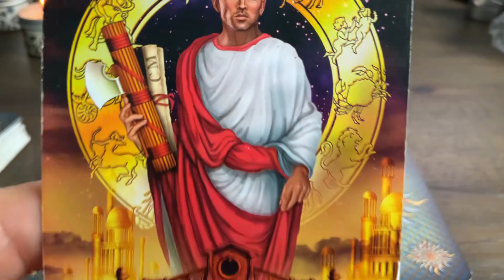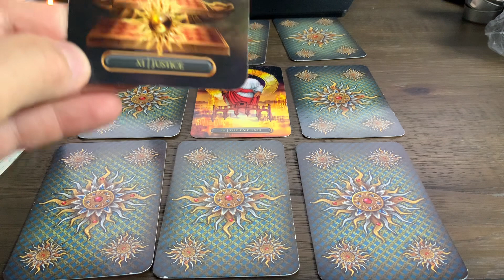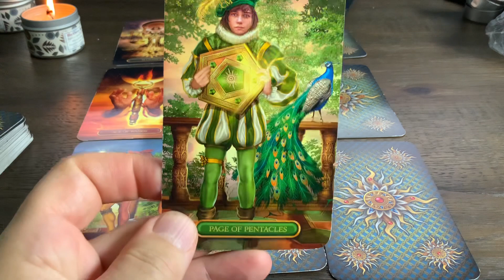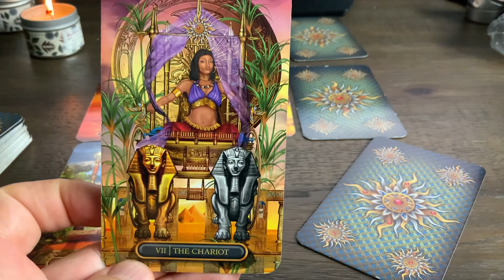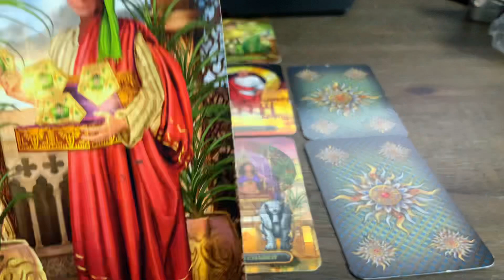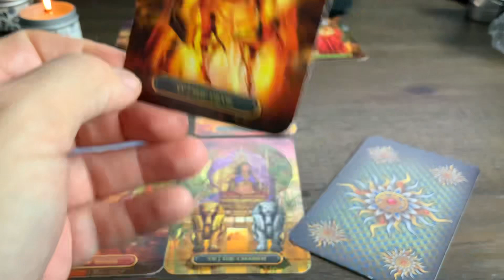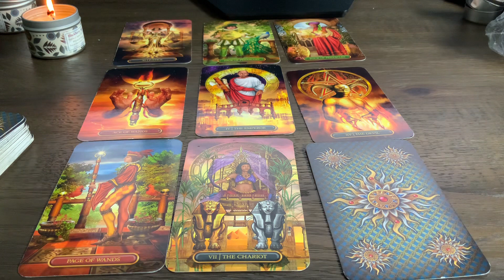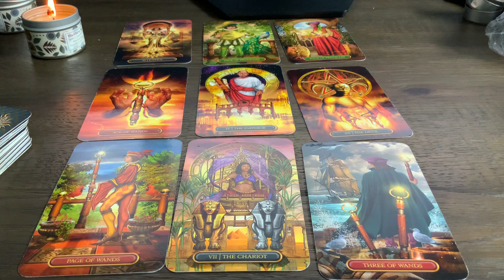♎️Mérleg Augusztus ❤️Szerelem Kapcsolat Tarot Jóslás Túl sok kontroll de sikerül kiszabadulni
00:00 Bevezetés
00:40 Jóslás